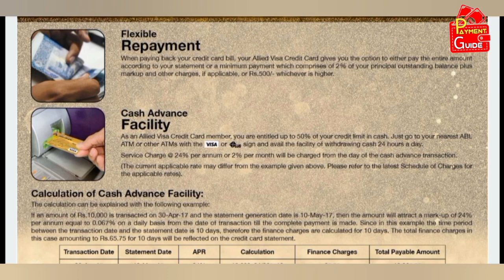ABL Visa Gold Credit Card Details?| Allied Bank Gold Credit Card Annual Fee |ABL Credit Cards Limits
ABL Visa Gold Credit Card Details?  | Allied Bank Limited Gold Credit Card Annual Fee | ABL Credit Cards Limits

In this video, you will know all the details about ABL Visa Gold credit cards. In addition, you will also know the annual fee and other charges of Allied Bank Limited Visa Gold credit card.
So, to know all the details watch the video till the end without skipping.